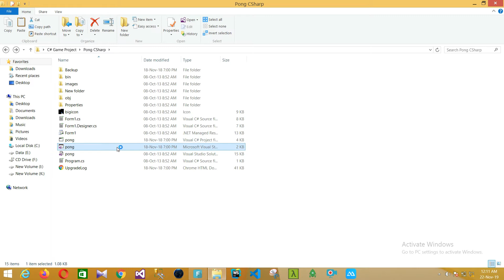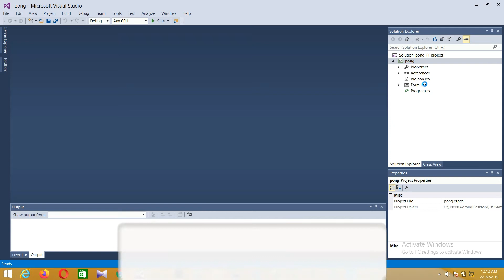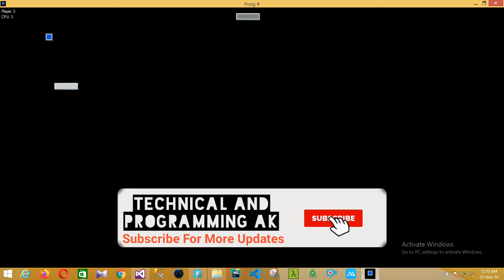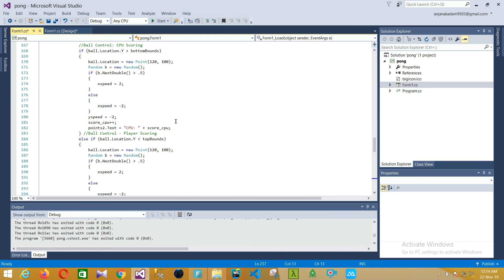pong game project in c#.net with source code | gameing project in .net | visual studio projects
c# projects ideas,
c# projects 2019,
c# projects games,
c# projects in urdu,
c# projects windows application,
c# projects with sql server,
c# projects with source code,
c# small projects for beginners,
best c# projects,
c#.net projects for beginners,
c# big projects,
beginner programming projects c#,
c# projects code,
c# console application projects,
cool c# projects